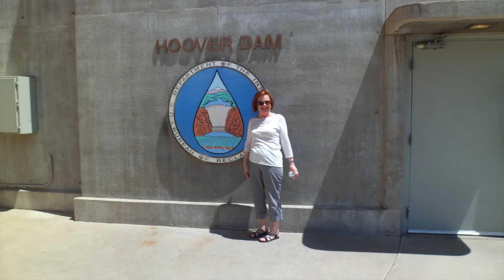USA Urlaub 2014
Urlaubsvideo Aufenthalt USA Las Vegas & Los Angeles / Long Beach Mai 2014